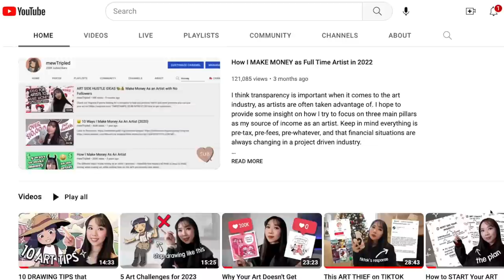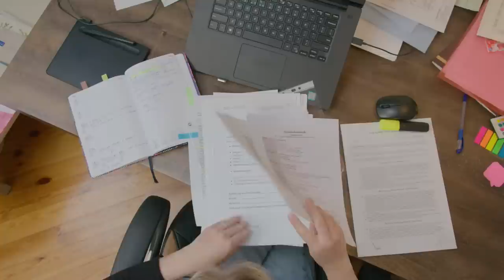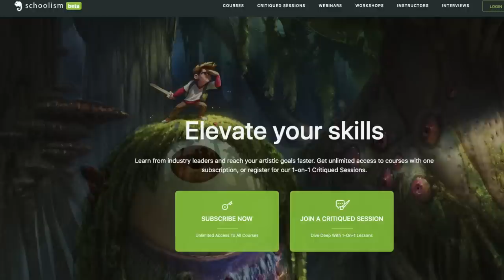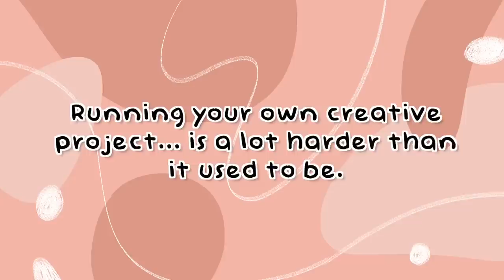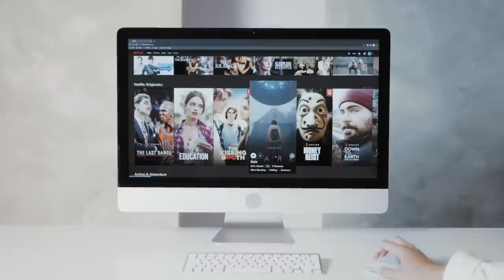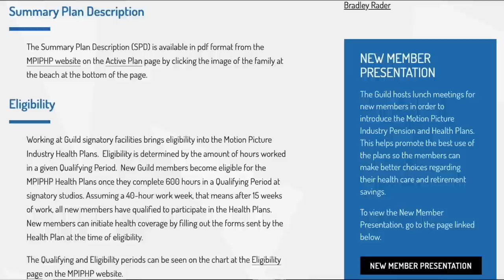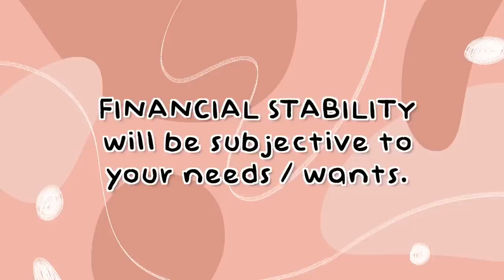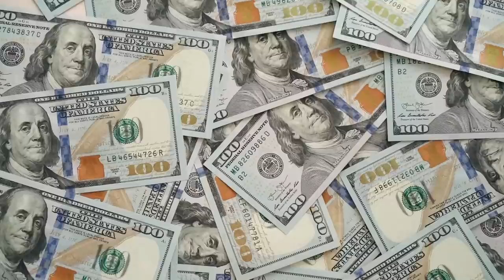The PROBLEMS with an ART CAREER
Here are some of the realities of being an artist from the time you're a student to working life, financially and creatively. Of course there are problems other than the ones listed, and even bigger issues out there, but today I will just be focusing on the ones I've experienced and witnessed in my experience thus far.

MEESH the BAD DEMON Pre-Order!

FAQ:
Recording Equipment: